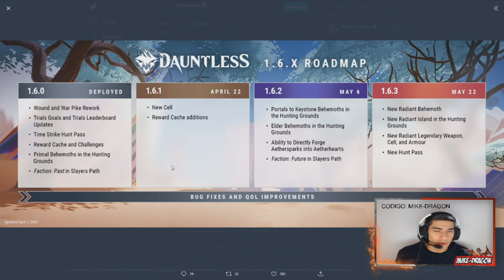Evento *PRIMIGENEO* //// Dauntless Reforged Español